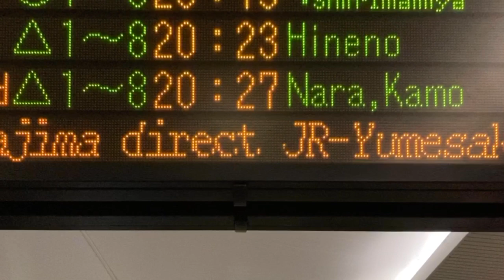【TB明朝スクロールフォント確認用】JR西日本 大阪環状線 大阪駅 ホーム 発車標(LED電光掲示板)